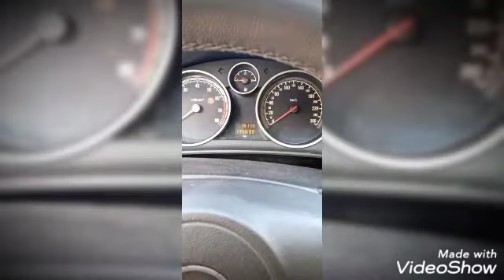sladka si kato bonbonki (cover) 2021